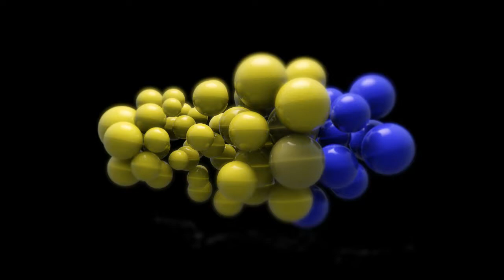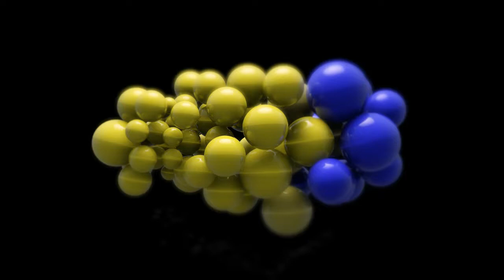Gabriel & Castellon - Oompa Loompa